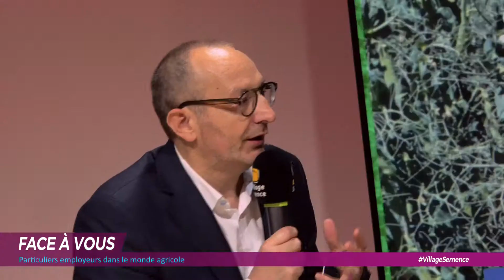Face à vous - Particuliers employeurs en agriculture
Table ronde sur le plateau de VillageSemence au SIA2019 animée par Alexandre Farro, Journaliste

Invitée : Marie-Béatrice Levaux, Présidente de la FEPEM